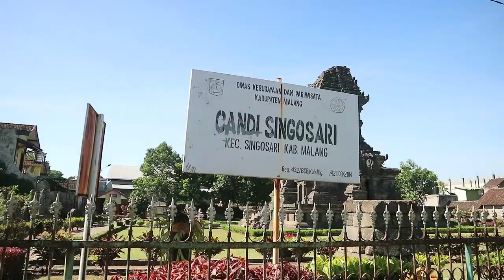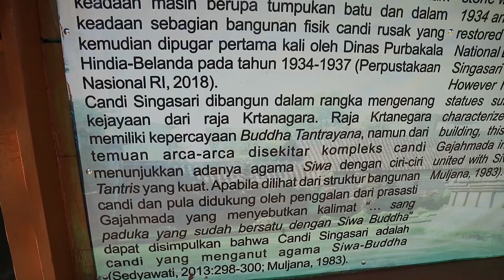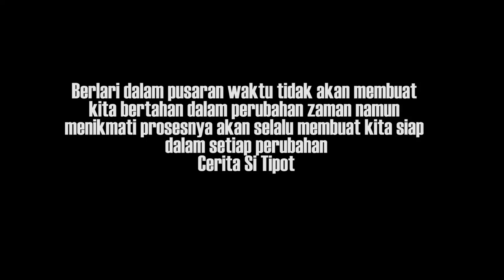Menikmati Keindahan Candi Singosari (Malang Part 5 end)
EPS 117
Akhirnya Kesampaian juga untuk datang ke Candi Singosari sebuah candi peninggalan Kerajaan Singosari yang didirikan Ken Arok,Para ahli purbakala memperkirakan Candi Singasari dibangun sekitar tahun 1300 M, sebagai persembahan untuk menghormati Raja Kertanegara dari Singasari dimana menantunya Raden Wijaya adalah pendiri Kerajaan Majapahit
makanya Candi ini istimewa karena Singosari adalah awal dari gerbang peradaban penyatuan Nusantara lewat Kerajaan Majapahit tidak akan ada Majapahit bila tidak ada Keluarga Kerajaan Singosari

ga ada salahnya kalau kamu lagi di kota Malang sempatkan lah mampir ke Candi selain kaya akan sejarah budaya asik juga buat foto-foto..